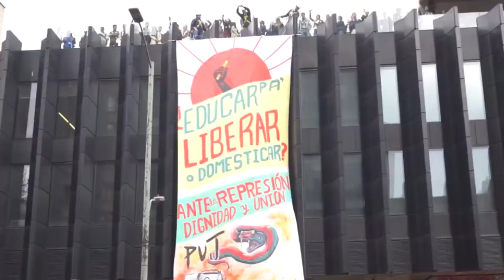CASA DE LEYES - Iniciativas radicadas - 9/11/2019